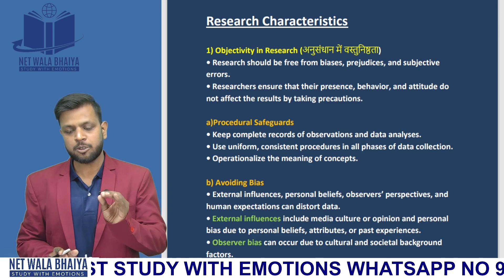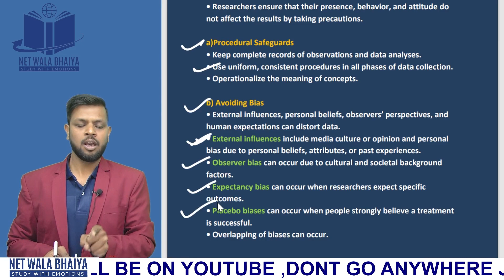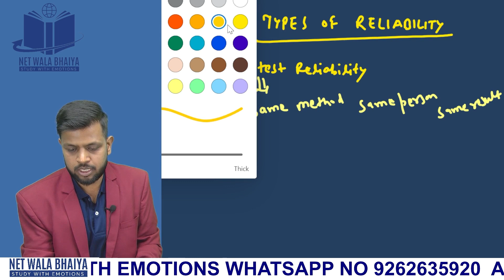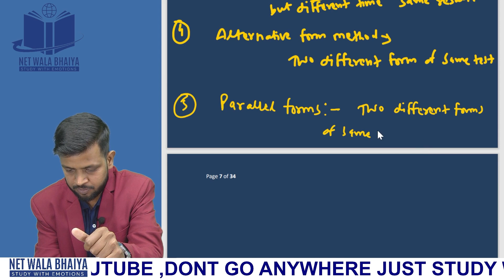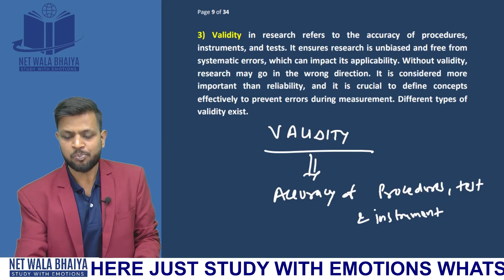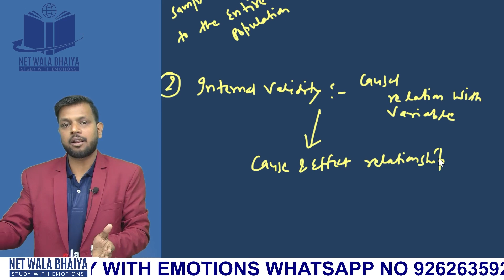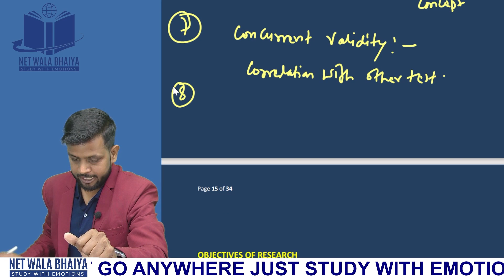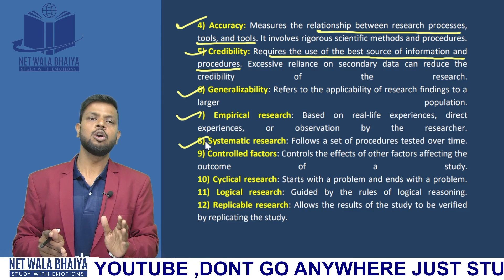RELIABILITY AND VALIDITY IN JET2024|JHARKHAND ELIGIBILITY TEST 2024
HELLO EVERYONE HERE IS DETAILED SYLLABUS DISCUSSION OF JHARKHAND ELIGIBILITY TEST 2024 .JET2024